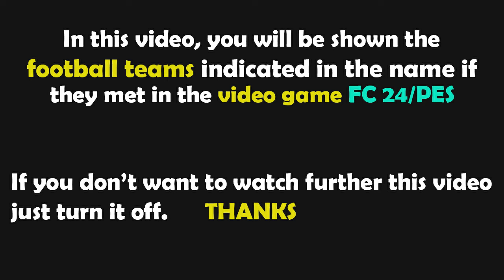FC 24 | Rayo Vallecano vs Athletic Club | La Liga Santander - 2023/2024